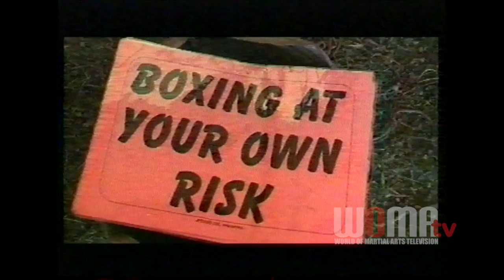Boxing At Your Own Risk THE LAST BOXING BOOTH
What's a Boxing Booth?  Quite common up until the 1980s many fairs and show grounds would have a boxing booth that featured a house boxer who would take on any challengers who dared to step up and try to win a cash prize by beating him.  If you entered the ring you were, 'Boxing At Your Own Risk.'

Anyone could get up and take on the house champ to try and win the cash prize.  Not for the faint hearted, many tried, most, if not all failed.  This is the traditional boxing booth, the last of its kind.

Beyond taking on the house champ anyone from friends, rivals or complete strangers could be paired off to fight, it was all fair and square in the ring.  After the fight everyone shook hands.

There was a unique skill in drumming up a crowd and then getting fighters to step forward.  The boxing booth featured a front parade where the showmen would artfully call up a crowd and pull challengers out of the audience to face off against the champ.  Then the audience would pay to file into the closed tent that housed the boxing ring.  One by one the challengers would take on the house champ.  Blood was spilled, many became over eager, most fights were a suitable outcome, rarely did anyone, if ever, beat the house champ.  Most fights ended with some Prize money being awarded.

Filmed at Nottingham Goose Fair, in the UK, with Ron Taylor (RIP), his family and his famous Boxing Booth. It was the last Boxing Booth in the UK, and some said Europe, at the time in 1998/1999.  Filmed with kind permission of the Taylor family and other Showmen and the Boxers who took on any body, come one, come all.  One of the step up boxers is Sai Varley.

Filmed by myself and Kiwi Mark, at a previous company that I used to run.

Song
Tubthumping (Radio Edit)
Artist
Chumbawamba

Song
Breathe (Edit)
Artist
The Prodigy
Album
Breathe
Writers
Liam Howlett, Keith Flint, Maxim